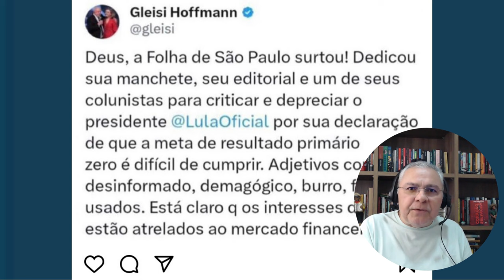Haddad grosseiro com jornalista e Gleisi Hoffmann ataca “Folha”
👉 No vídeo de hoje: Haddad grosseiro com jornalista e Gleisi Hoffmann ataca “Folha”. Importante ressaltar que a grosseria do ministro, em se levantar da entrevista e deixar a coletiva, foi praticado contra uma jornalista mulher. A jovem repórter da Reuters, agência internacional de notícias, gostaria de saber sobre a meta fiscal, amplamente prejudicada pelas declarações do suposto presidente Lula (PT). Haddad se levantou e saiu, deixando a jornalista falando sozinha, apesar da insistência da mesma. Pergunto: e se fosse um homem a fazer tais perguntas? Será que a atitude do ministro tinha sido a mesma? E por que não há nenhuma manifestação pública da esquerda? Nenhum ato público foi convocado para protestar contra este comportamento intolerante de Sua Excelência o Senhor Fernando “Jaiminho” Haddad. Vai ver a profissional lhe interrompeu o sono. Enfim, coisas do Brasil e do PT e todo mundo passando pano. Gleisi Hoffmann se manifestou sobre o assunto. Mas foi para atacar a Folha de São Paulo. Ela disse que o jornal teria interesses outros na abordagem do caso que não a notícia pura e simples. Pode ser. Curta, comente e compartilhe. Obrigado e vamos adiante.